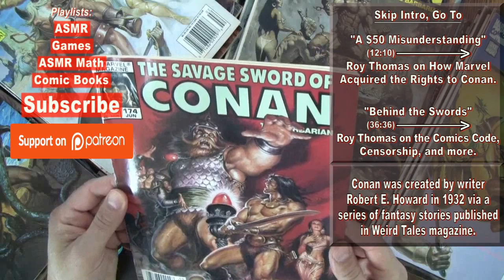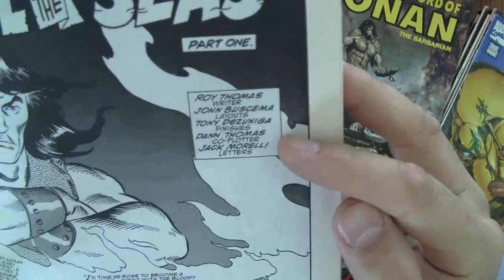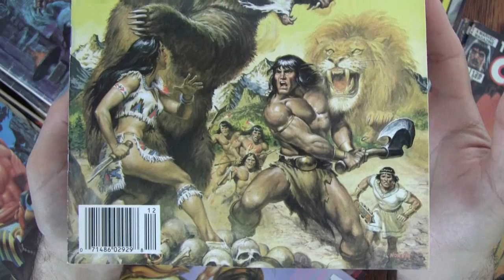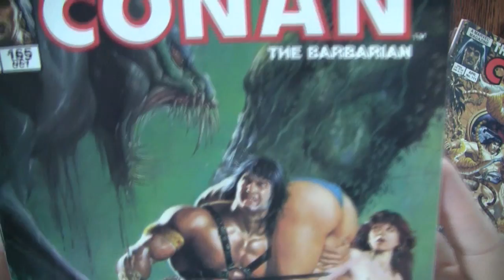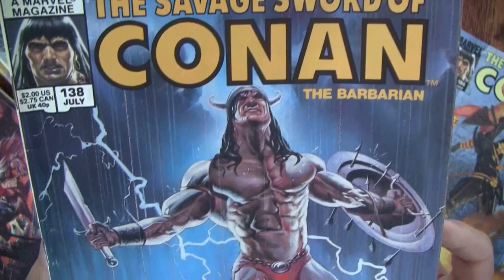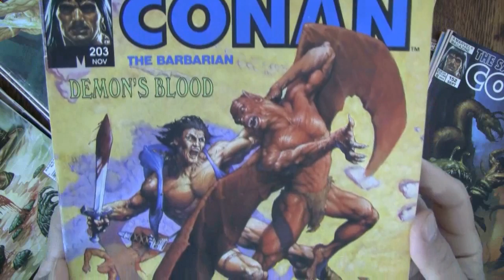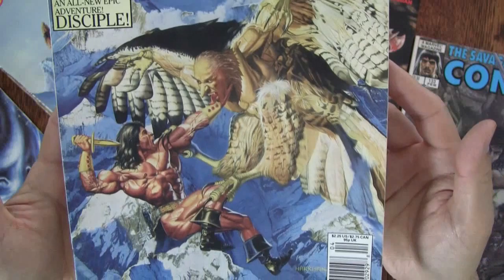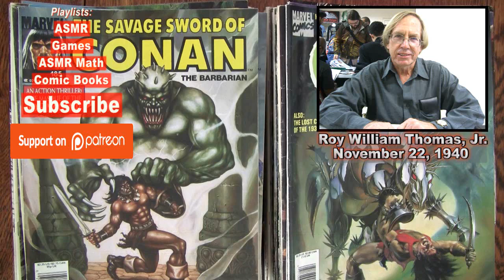Roy Thomas on Conan the Barbarian, Comics Code, Censorship: Savage Sword of Conan Collection [ASMR]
***SUPPORT***

***CRYPTO***
▶️ As well as Cryptocurrencies:
Bitcoin (BTC): 1Peam3sbV9EGAHr8mwUvrxrX8kToDz7eTE
Bitcoin Cash (BCH): 18KjJ4frBPkXcUrL2Fuesd7CFdvCY4q9wi
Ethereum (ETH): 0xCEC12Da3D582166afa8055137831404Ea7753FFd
Ethereum Classic (ETC): 0x348E8b9C0e7d71c32fB2a70DcABCB890b979441c
Litecoin (LTC): LLak2kfmtqoiQ5X4zhdFpwMvkDNPa4UhGA
Dash (DSH): XmHxibwbUW9MRu2b1oHSrL951yoMU6XPEN
ZCash (ZEC): t1S6G8gqmt6rWjh3XAyAkRLZSm9Fro93kAd
Doge (DOGE): D83vU3XP1SLogT5eC7tNNNVzw4fiRMFhog

Peace.

chycho

***READINGS***

A $50 misunderstanding:  Chronicles of Conan Volume 1: Tower of the Elephant and Other Stories

Behind the Swords: Chronicles of Conan Volume 2: Rogues in the House and Other Stories

***Additional Articles***

Peace,

chycho